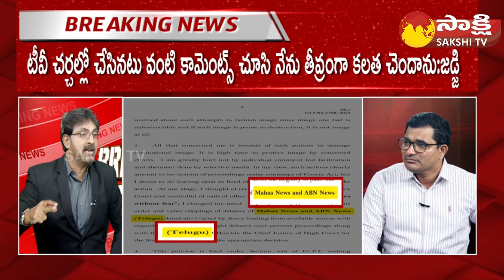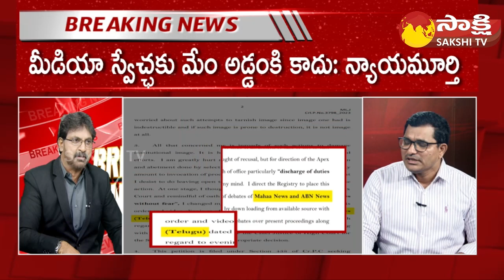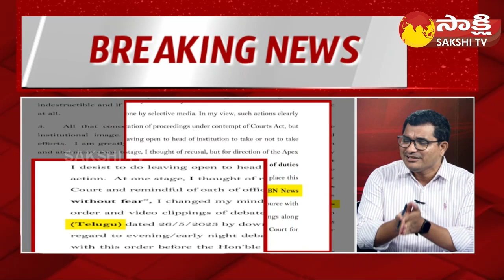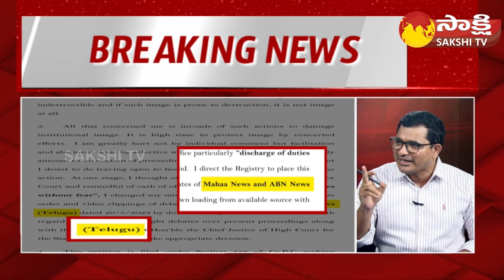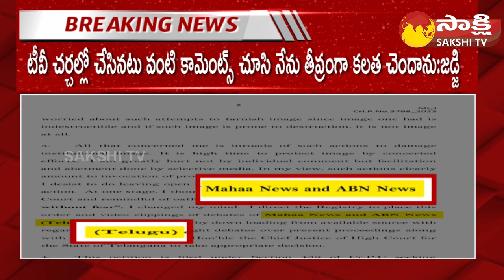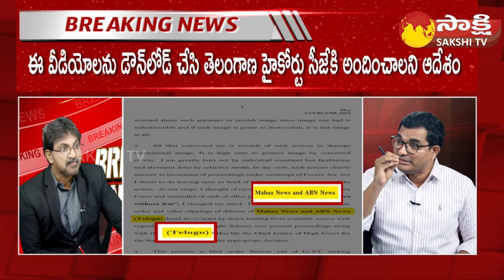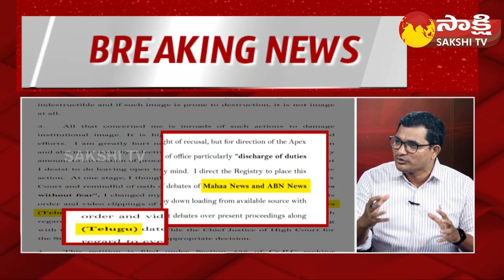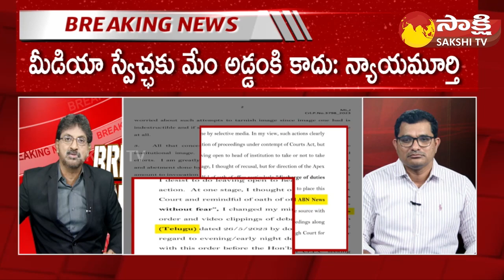YS Viveka Case: Big Shock to Yellow Media | MP YS Avinash Reddy